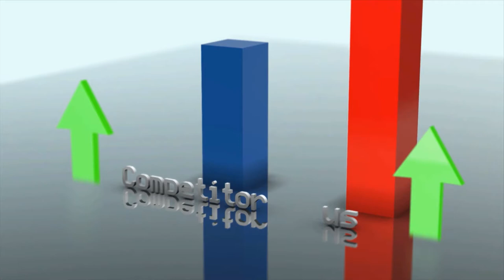How to follow your Passion?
The Channel About Who all are suffering any problem we are giving logical solution.